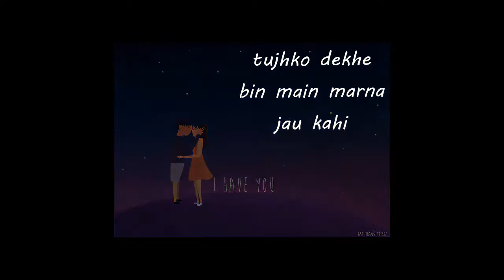Roke Na Ruke Naina WhatsApp Status